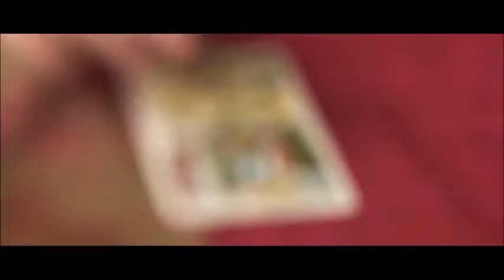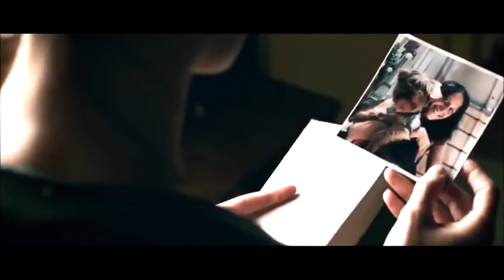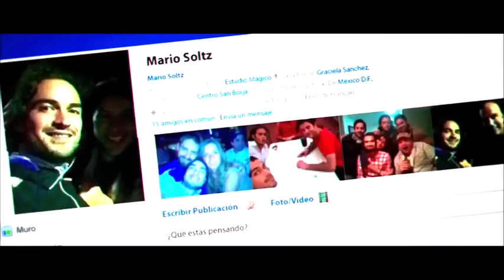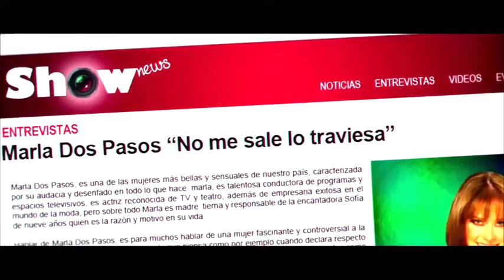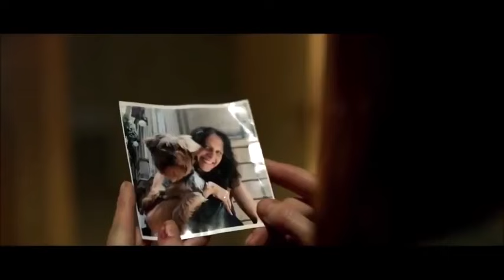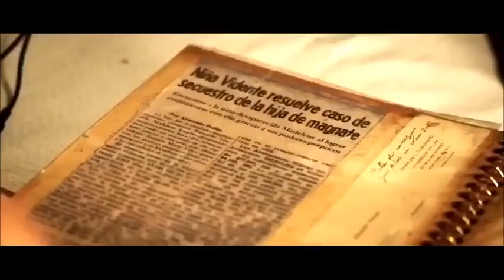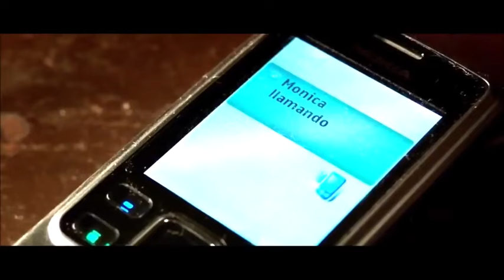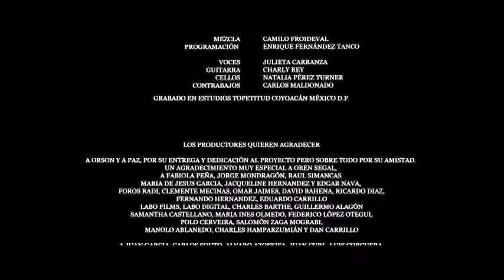VIOLADOR SATÁNICO +++ Película completa en español 2022